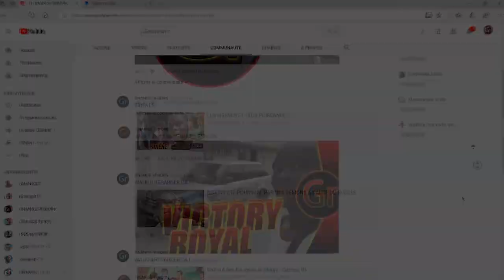Il a Visité Le Royaume Des Cieux Et Il Raconte ce qu'il a vu ici